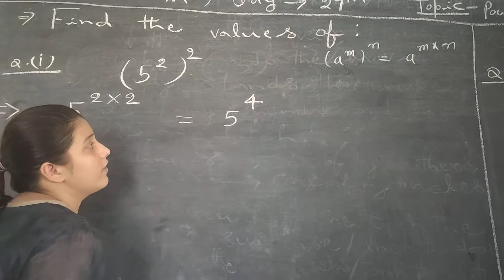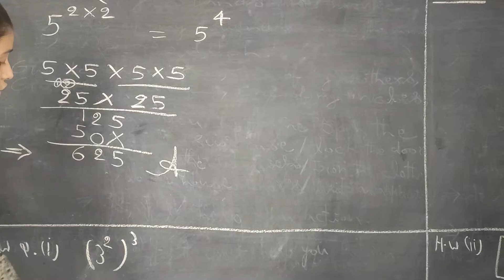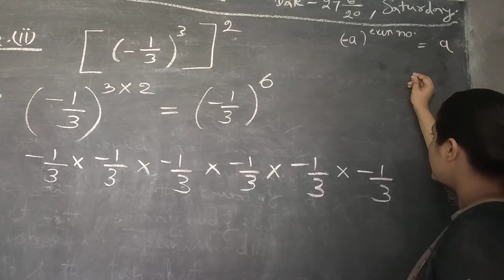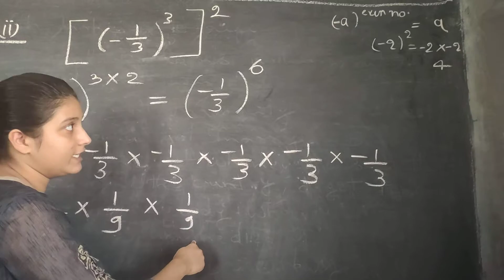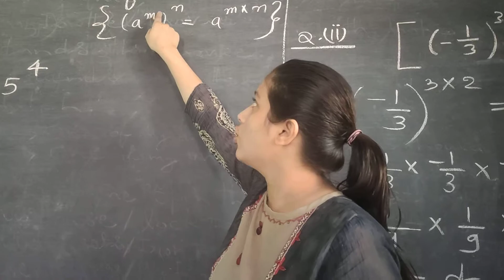DAY 27 ICON MATH CLASSES ICONSCHOOL,GGC 9782082197